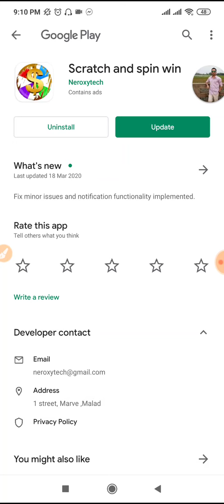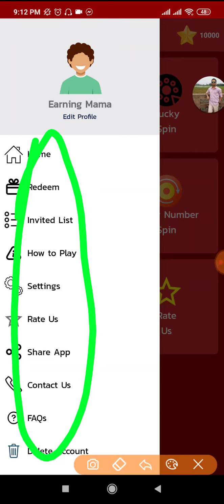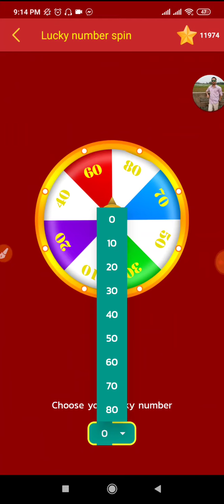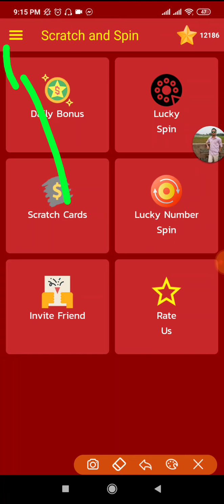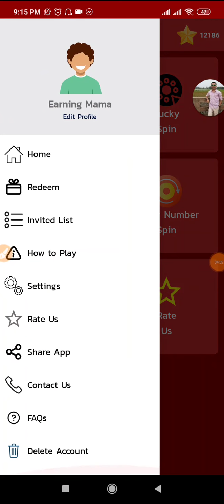Make Money Online by Spin.bkash payment apps for bangladesh.make Money online 2020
আজকের ভিডিও নিয়ে কোন সমস্যা থাকলে কমেন্ট করুন

refer code-- OS4FQH

🕵Content Creator → Muhammad Hridoy
🎩 Founder Of Earning Mama
📌 Bangladeshi Youtuber